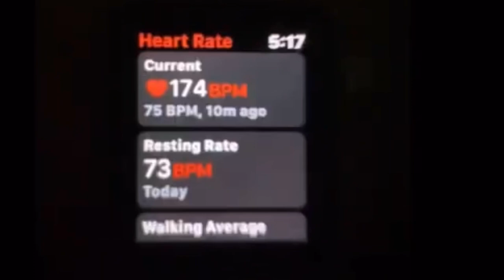Does the Ticking ever go away? // Mechanical Heart Valve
Martin Jones

Amazon wishlist

Use our code "SDZion" when you buy a box of Grooming Gloves and get a second box for free!

Code: SDZion Discount: Buy one box Gloves get one more Free